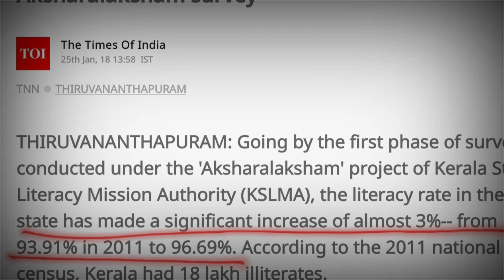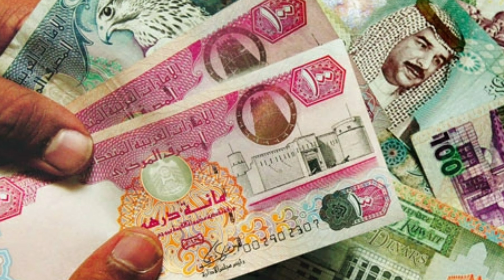Why people in Kerala move to gulf countries| Benson Abraham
Around 3 million Keralites resides in Gulf countries. Why? Find out in this video.